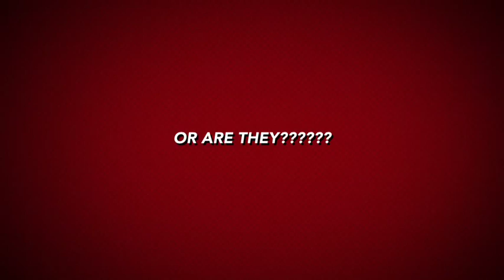KarstonJ - Giant Armadillo